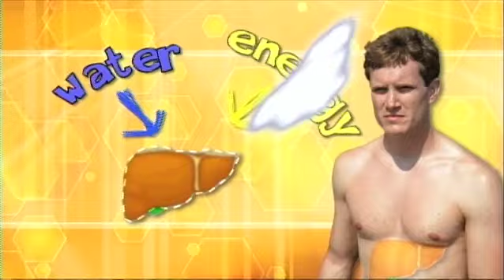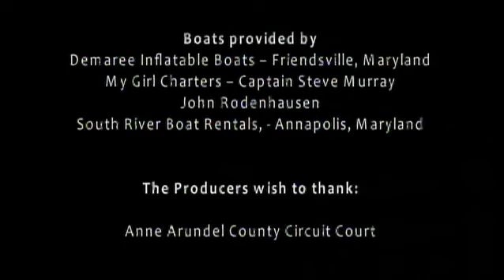Almost a Perfect Day: Environmental Stressors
Almost a Perfect Day: Environmental Stressors - how will they affect your day on the water?

Mike, Danny, and Jen are no different from any of us seeking a fun day on the water. And they try to act responsibly. They always wear their life jackets and Boat Responsibly.

Yet, it was a perfect day that ended in tragedy. Unbeknownst to the trio, their day of fun in the sun took a slow and steady toll on their bodies. Called the Environmental Stressors, wind, sun, vibration, noise, and motion of the boat produced fatigue and dehydration. Add a little alcohol and the effects of the stressors were enhanced.

The environmental stressors are part of a normal day of boating. Your awareness of these stressors and their surprising interaction with alcohol could determine whether you have another fun day on the water or a disastrous experience.

Find out what the group did wrong and how you can minimize the impact of the environmental stressors to have a perfect day!

Product of the National Safe Boating Council - produced under a grant from the Sport Fish Restoration and Boating Trust Fund, administered by the U.S. Coast Guard.